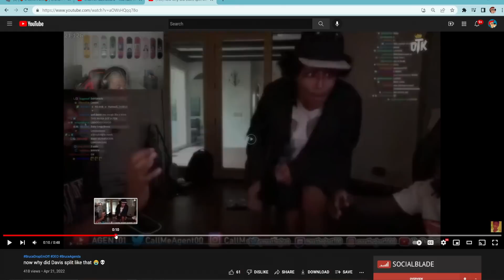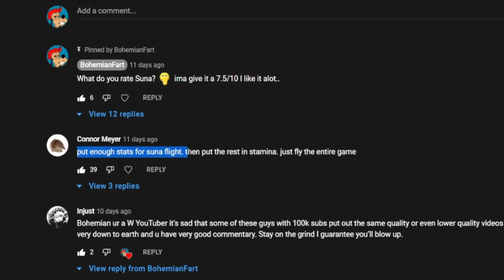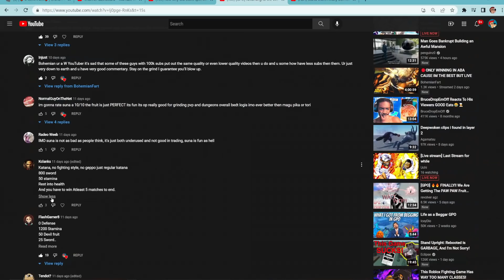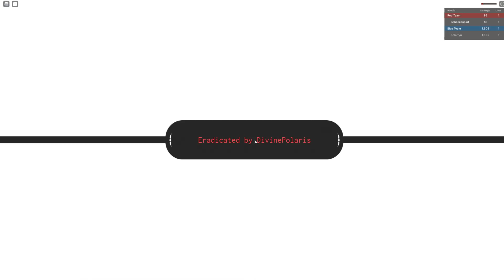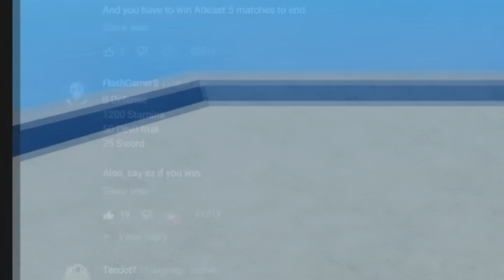[GPO] Suna was NOT Made for this...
never doing this challenge again.
if u liked dah vid then sub lol

i love suna

ignore dis